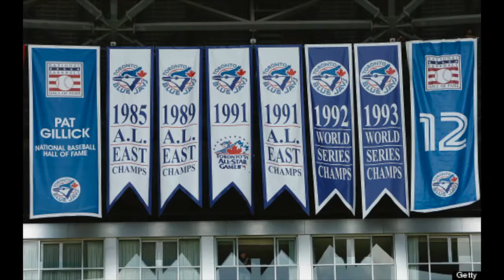TJ King - Go Blue Jays - 'All About The Minute'